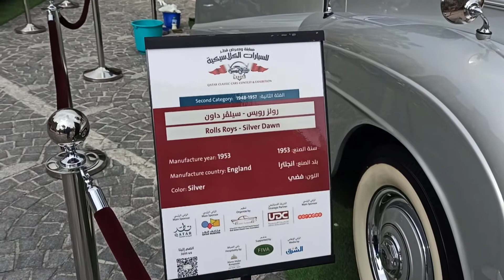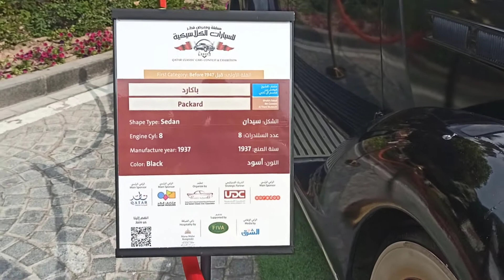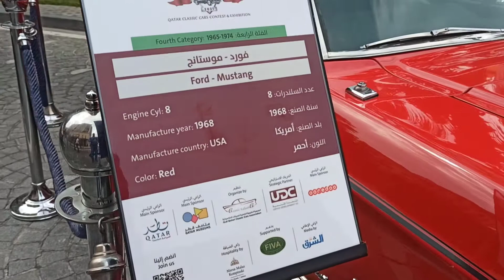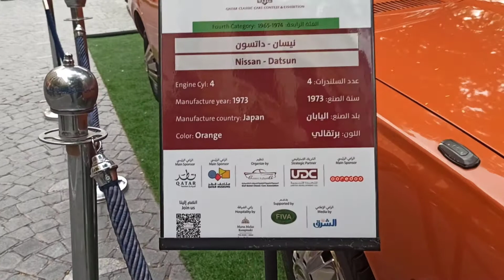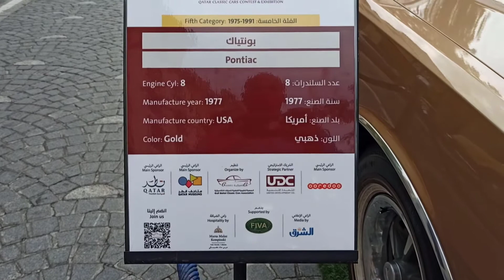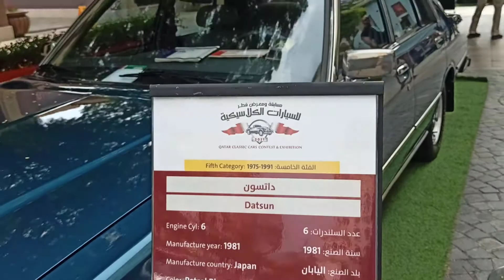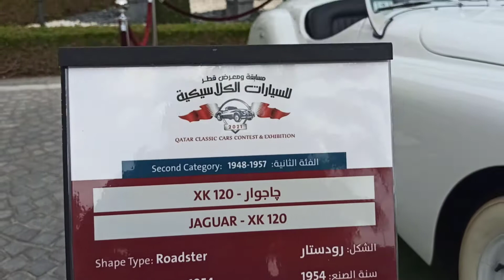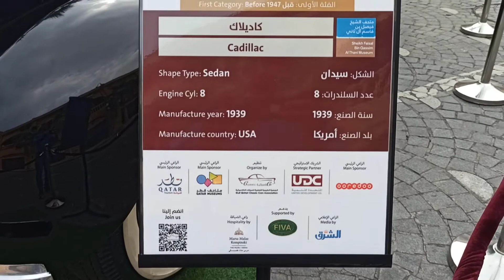Qatari Classic Cars Contest and Exhibition 2021 by GulfQatariClassicCarsAssociation at Pearl Qatar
A vintage Rolls Royce Phantom dating back to 1931, is among the highlights of the Qatar Classic Cars Contest and Exhibition 2021, organised by Gulf Qatari Classic Cars Association at Medina Centrale, The Pearl-Qatar.
Held under the patronage of Qatar Museums chairperson HE Sheikha Al Mayssa bint Hamad bin Khalifa al-Thani, the event was opened Wednesday by Gulf Qatari Classic Car Association chairman HE Sheikh Faisal bin Qassim al-Thani, along with vice chairman Omar Alfardan, and other dignitaries.

Over 50 classic cars are on display at the exhibition that runs until November 20. Speaking to Gulf Times on the sidelines of the exhibition, Alfardan said that the association used to organize the classic cars exhibition for several years but it was stopped last year due to the Covid-19 pandemic.

Qatari Classic Cars Contest and Exhibition 2021,
Car exhibition at pearl qatar,
pearl qatar,
Medina centrale,
Gulf Qatari Classics car association,
Rolls Roys Silver Dawn 1953,
Pontiac Star Chief 1955,
Ford Thunderbird 1955,
Mercedes Benz 220s Ponton 1957,
Cadillac DeVille 1959,
Packard 1937,
Cadillac 1949,
Peugeot 1965,
Maserati Bora 4.9 1973,
Ford Mustang 1968 USA,
Datsun 1969 Japan,
Pontiac GTO 1970 USA,
Chevrolet Corvette 1957,
Buiek Riviera 1973 USA,
Nissan Datsun 1973 Japan,
Cadillac 1987 USA,
Lincolin Continental 1974 USA,
Pontiac 1977 USA,
Mercedes Benz 560SL 1987 Germany,
Mercedes Benz 560SL 1986 Germany,
Datsun 1974 Japan,
Datsun ZX280 1982 Japan,
Datsun 1981 Japan,
Mercedes Benz 1981 Germany,
Dodge Aspen 1977 USA,
Toyota Crown Super 1983 Japan,
Cadillac 1976 USA,
Nissan 1977 Japan,
Rolls Royce - Camargue 1980 England,
Mercedes Benz 600 SL - 1976 Germany,
Jaguar XK 120 1954 England,
Jeep 1950 USA,
Cadillac 1939 USA,
La Salle - 50 series 1940,
Rolls Royce phantom I Town Car 1931 England,
Tech tips and tricks,
tech tricks and tips,
tech updates,
latest tech updates,